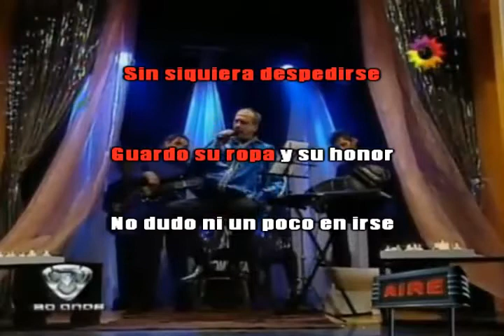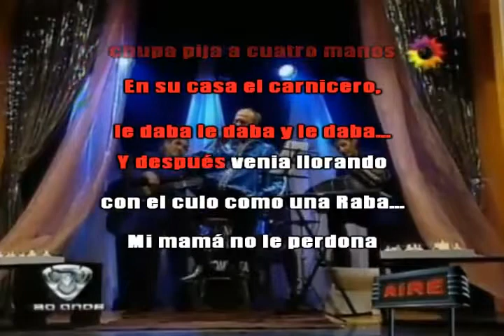YAYO - Adriancito el travesti KARAOKE VER. DJ EMCISCO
Karaoke EDIT por DJ EMCISCO.

Pide alguno adicional en la caja de comentarios.